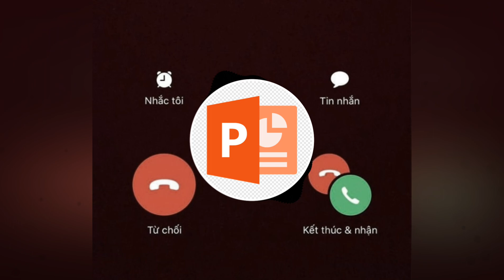Nhạc chuông nhạc nền powerpoint